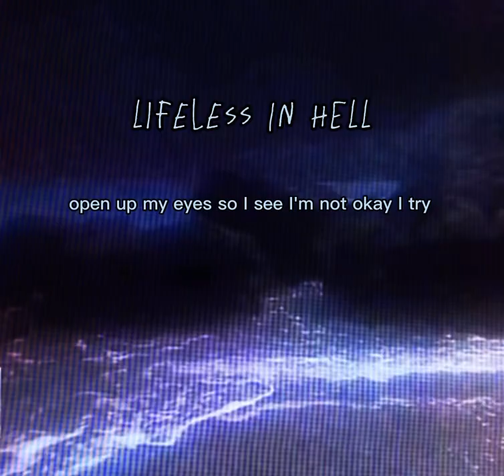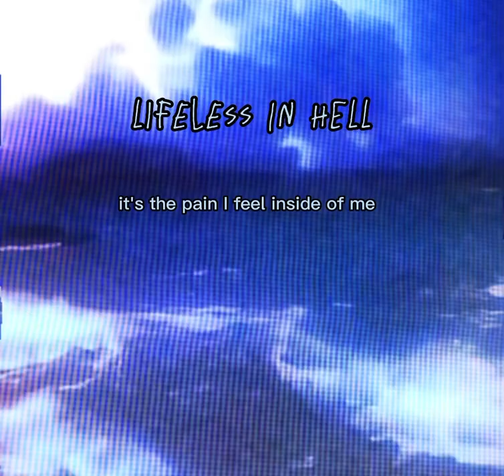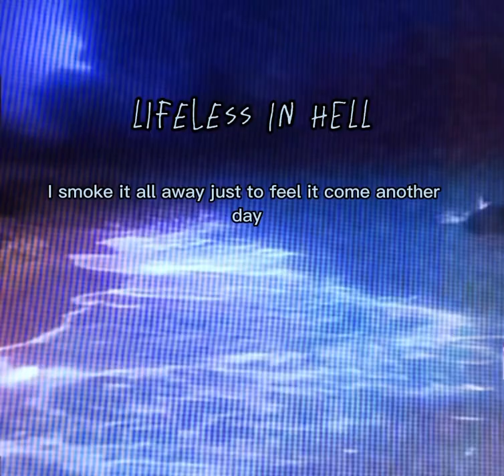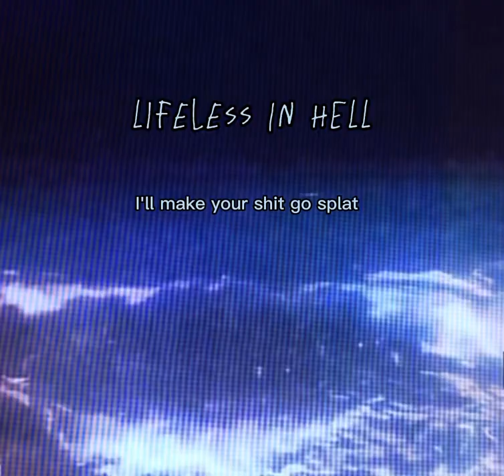Lifeless in hell (prod.47shots)